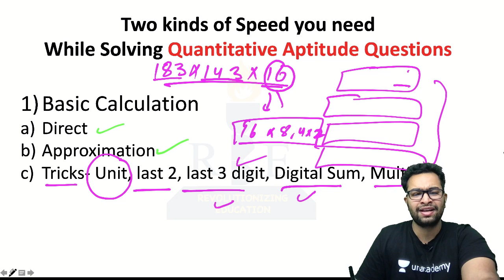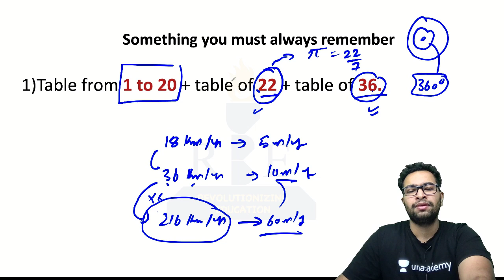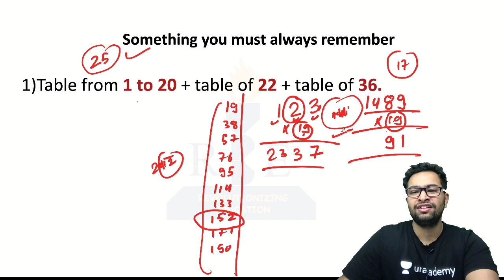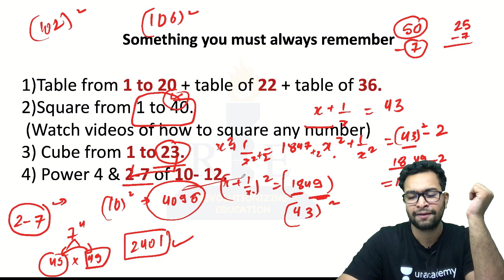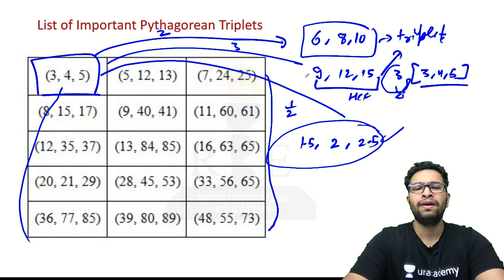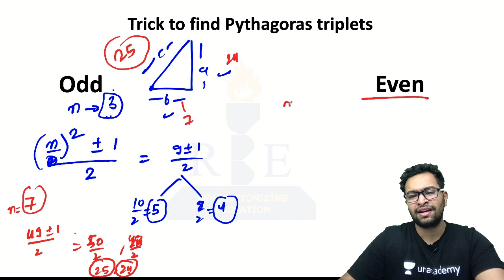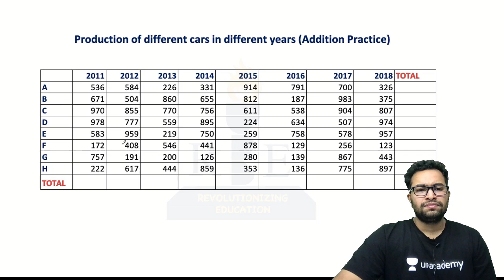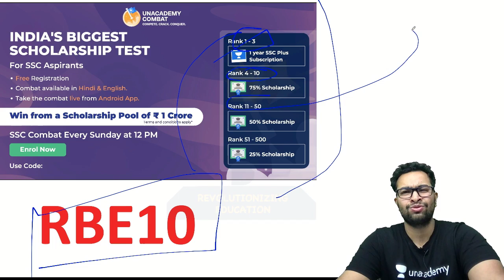How to improve calculation Speed for SSC Exams | Maths मे Speed कैसे बढ़ाये | Shubham Jain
"In this session, Shubham Jain will be discussing Strategy on How to improve calculation Speed for SSC Exams. Maths मे Speed कैसे बढ़ाये

Prepare for Bank Exams and SSC Exams in English at one place. Get Unlimited Access to all live and recorded classes of your favourite educators, all test-series, all doubt classes and all PDF notes with just one subscription.

Shubham Jain has cleared SSC CGL 2 times. Shubham Jain is a YouTuber with over 158K subscribers garnering over 1.2M views in last 30 days. He was selected through SSC CGL 2017 in Income Tax Department on the post of T.A and Excise Inspector through SSC CGL 2018.

Use code RBE10LIVE

CET - Brahmastra Batch (All Gov. Exams)

1. Learn from your favorite teacher
2. Dedicated DOUBT sessions
3. One Subscription, Unlimited Access
4. Real-time interaction with Teachers
5. You can ask doubts in the live class
6. Download the videos & watch offline